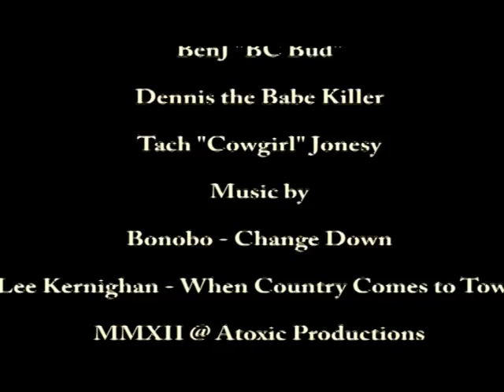Babe Comes to Koah - Part 2 - with subtitles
Tach's 28th Birthday Party

La 28eme anniversaire de Natacha Rebecca Marie-Sophie du bec du Haute-Feuille
Richeux-Jones

Ozzie Bush Spit Roast

Méchoui australien

Filmed at Koah Villas, FNQ, Australia

filmé chez la nouvelle propriété

43 hectares du paradis